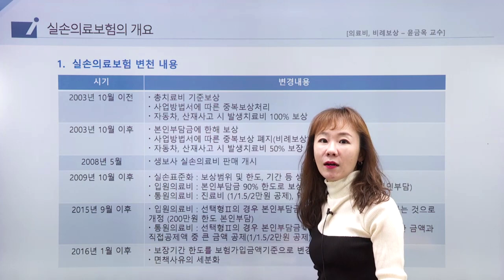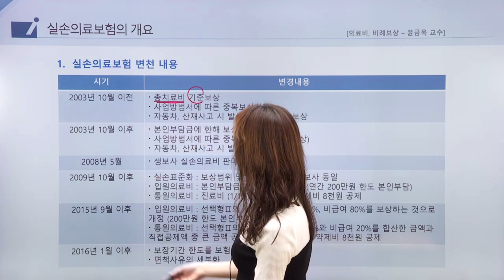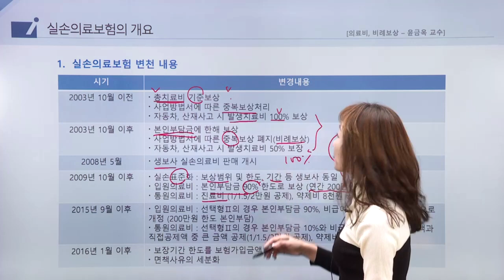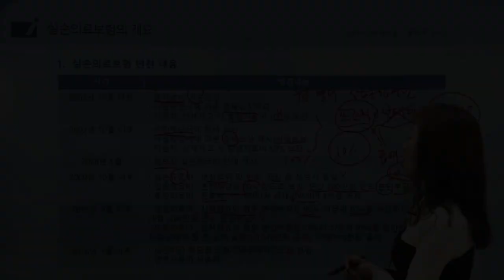인보험 - 의료비·비례보상 실무